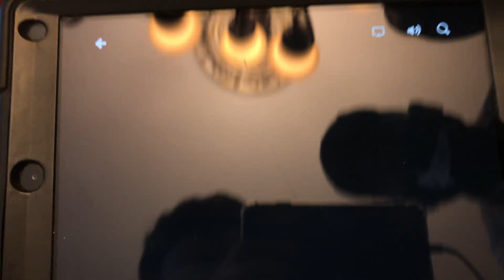My Movie 127